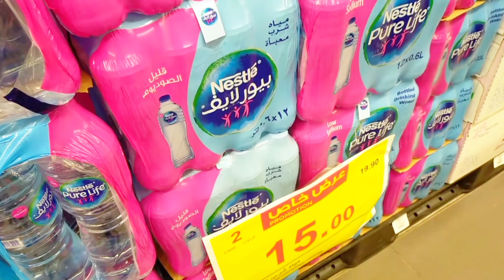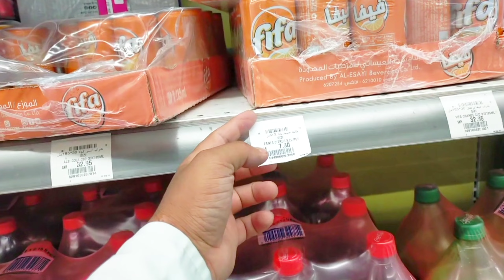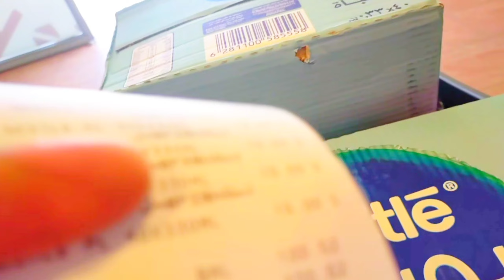सऊदी अरब का मॉल है सऊदी अरब का मॉल है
सऊदी अरब का मॉल है सऊदी अरब का मॉल है बहुत ज्यादा खुबसूरत मॉल है गारंटी के साथ समान मिलता है इस मॉल में बहुत ज्यादा सऊदी अरब का मॉल है
Hamari video ko share jarur karna